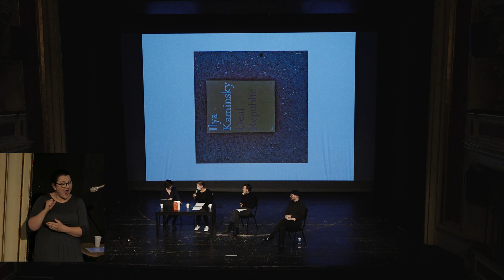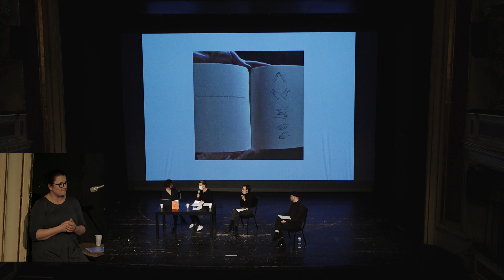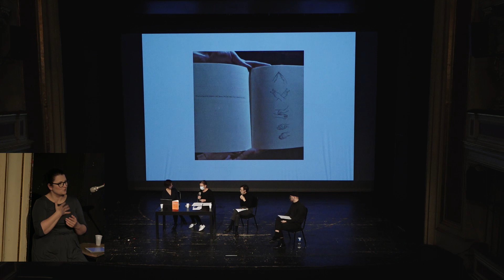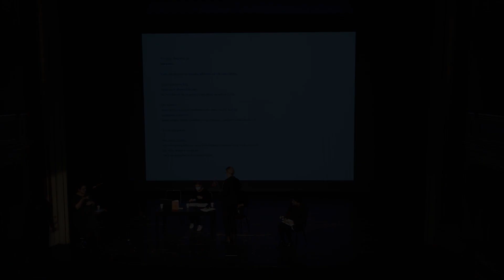Republika głuchych | wykład performatywny - Bliscy Nieznajomi: UKRAINA (+PJM)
Nagranie wykładu performatywnego "Republika głuchych", które odbyło się na Dużej Scenie Teatru Polskiego w Poznaniu 24 października 2020 roku w ramach XIII Spotkań Teatralnych BLISCY NIEZNAJOMI: UKRAINA.

uczestnicy: Anna Łazar, Ilya Kaminski, Daniel Kotowski, Martyna Zaremba-Maćkowiak
tłumaczenie na PJM: Marta Jaroń i Paulina Wujewska

Wykład performatywny Republika Głuchych opierać się będzie na poetyckiej opowieści Illi Kaminskiego Deaf Republic. Historia rozgrywa się podczas stanu wojennego w małym miasteczku Wasenka. Występują w niej mieszkańcy Wasenki, rodzina lalkarzy – Alfonso, Sonia, dziecko Annuszka, głuchy kuzyn Pietia, Mamma Galia Armolińskaja, lalkarze, żołnierze i lalki. Mieszkańcy Wasenki wymyślili własny język gestów. Niektóre pochodzą z tradycji rosyjskiej, ukraińskiej, białoruskiej, jidysz, inne z amerykańskiego języka znaków. Pozostałe mogły zostać stworzone przez mieszkańców, którzy chcieli powołać do życia język nieznany władzom. Wykład performatywny Republika Głuchych opierać się będzie na poetyckiej opowieści Deaf Republic autorstwa Ilii Kaminskiego – wybitnego poety, laureata Anisfield-Wolf Book Award (2020), wykładowcy akademickiego, krytyka, tłumacza, a jednocześnie osoby dotkniętej niepełnosprawnością słuchową. Wykład zawierać będzie fragmenty wierszy performowane przez głuchego artystę Daniela Kotowskiego, aktorkę Martynę Zarembę-Mąćkowiak, oryginalne nagrania poety oraz komentarze Anny Łazar – tłumaczki i krytyczki, przywołujące wybrane wątki z kultury współczesnej Europy Wschodniej.

Organizatorzy: Teatr Polski w Poznaniu i Fundacja Reszka
Współorganizatorzy: Miasto Poznań, Instytut Ukraiński, Ministerstwo Kultury i Dziedzictwa Narodowego, Instytut Teatralny im. Zbigniewa Raszewskiego.